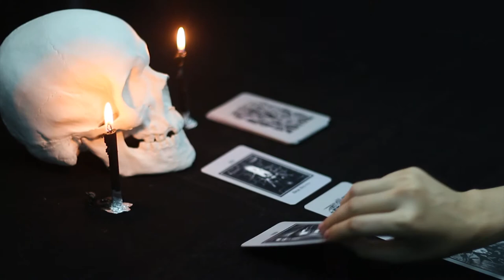Out of the Devil's Cauldron Book Trailer -- John Ramirez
John Ramirez was a former 3rd highest ranking devil worshipper in NYC. He would have been submerged forever in the devil's cauldron, but Jesus Christ came to his rescue.